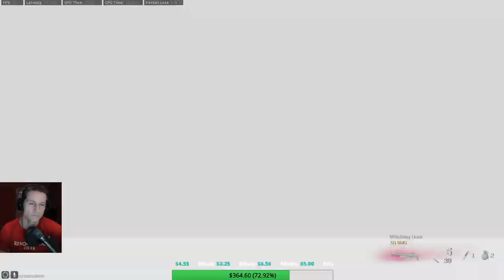Warzone - You call EVERYONE a cheater